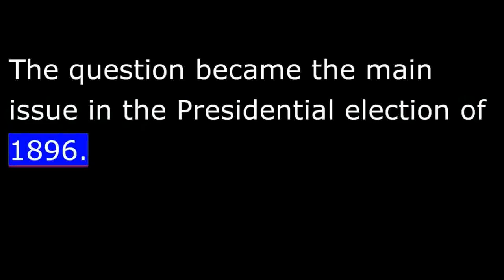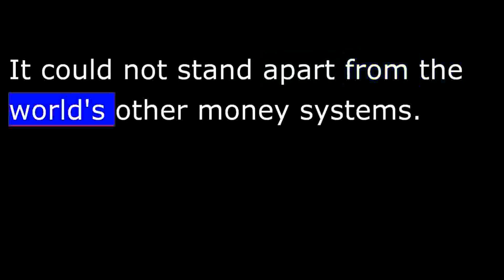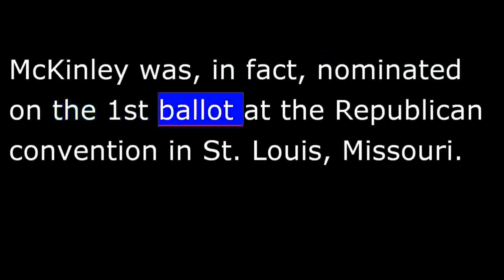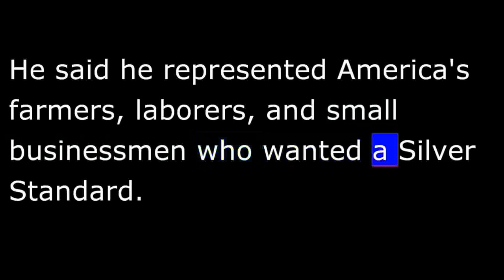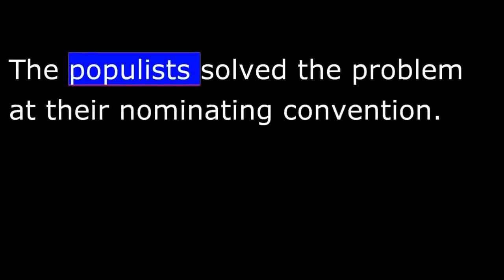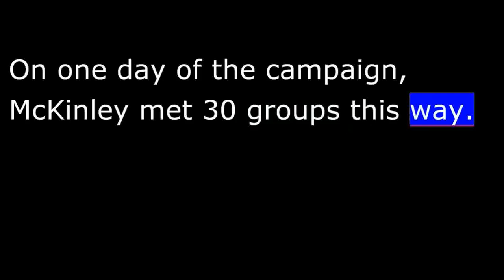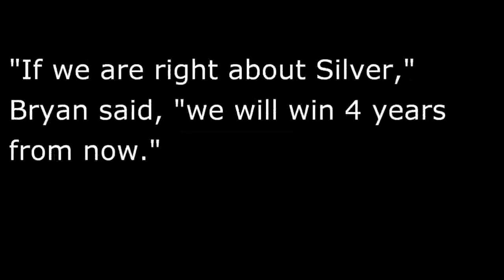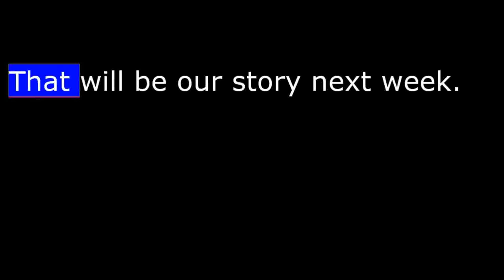American History - Part 137 - McKinley - Depression Ends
In the eighteen nineties, the American people were deeply divided over the nation's money system. Should the United States support its currency with gold or with gold and silver? This question became the main issue in the presidential election of eighteen ninety-six.
This week in our series, Kay Gallant and Harry Monroe tell the story of that election.
  Many Americans wanted a gold standard. They said the United States should support its money only with gold. A gold standard, they said, would keep the value of the dollar high. These people were called "gold bugs." Most were businessmen, bankers, and investors.
Many people believed the depression would end if the government issued more paper money backed by silver.
 McKinley was, in fact, nominated on the first ballot at the Republican convention in St. Louis, Missouri.
The Democratic Party held its nominating convention in Chicago, Illinois. The most likely candidate was Congressman Richard Bland of Missouri. A majority of convention delegates, however, were silverites. And they expected to nominate a silverite candidate.
Supporters of President Cleveland wanted to test the silverites' strength. They demanded a debate on the gold-silver issue.
Several men spoke in support of President Cleveland and the gold standard. Several spoke in support of silver. The last to speak was Congressman William Jennings Bryan of Nebraska. He had led an unsuccessful fight in Congress to keep America using silver.
  Bryan spoke emotionally during the convention debate. He said he represented America's farmers, laborers, and small businessmen who wanted a silver standard.
Bryan ended his speech with a line that became famous during the campaign. It called to mind the torture and death of Jesus Christ. Bryan said gold supporters could not force their money system on silver supporters. "You shall not," he said, "crucify mankind upon a cross of gold."
With those words, William Jennings Bryan won the nomination away from Congressman Bland. He would be the Democrats' presidential candidate. He was just thirty-six years old.
  There was a great difference in the way the two presidential candidates campaigned. William McKinley refused to travel. Instead of going to the voters, he let the voters come to him. And they did. Railroad companies supported McKinley. They ran special trains to his home in Ohio. The trip was free.
Each trip was the same. A band met the train and marched with the group to McKinley's home. McKinley came outside to hear a statement of support from the leader of the group. Then he made a short speech and shook hands. The group left and another one came.
On one day of the campaign, McKinley met thirty groups this way. That was more than eighty thousand people.
  While McKinley stayed at home, William Jennings Bryan travelled. He visited twenty-seven states and spoke to five million people. Bryan explained that he had to travel, because the Democratic Party did not have enough money to campaign in other ways. Bryan spent six hundred fifty-thousand dollars on his campaign. McKinley spent three-and-a-half-million dollars.
Bryan's main campaign idea was that the gold standard would ruin America's economy. McKinley's main campaign idea was that silver money would ruin the economy. For a time, Bryan's campaign seemed to be succeeding. More and more people promised to support him. Then, in the final weeks before election day, the situation began to change.
The depressed economy showed signs of improving. The price of wheat rose for the first time in several years. Perhaps, people said, it was wrong to blame gold for the depression. Perhaps, they said, the ideas of William Jennings Bryan were wrong.
  On election day, it was soon clear who had won. McKinley received two hundred seventy electoral votes. Bryan received one hundred seventy-six.
  McKinley's election seemed to give new life to the American economy. Within a month, a business publication reported that buying and selling had increased greatly. It said demand for goods had led to the re-opening of factories closed during the depression.
At the same time, new supplies of gold were discovered in Alaska, Australia, and South Africa. The extra gold increased the supply of money in the same way silver would have increased it.
Taxes on imported goods rose to almost sixty percent. Under this protective tariff, American industry grew fast. The depression ended.
  The economic depression of the eighteen nineties forced Americans to worry first about developments at home. But there were a number of international developments then which involved the United States.